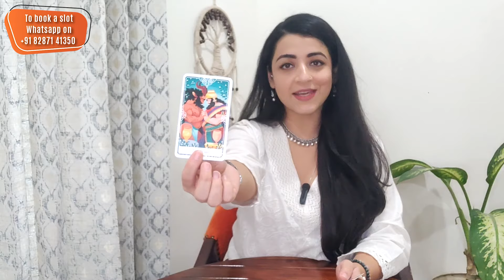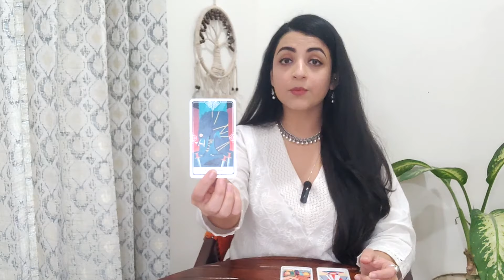Leo | LOVE MESSAGES | Next 10 Days horoscope hinditarot march #2024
leotarot
horoscope
Hindi tarot
leo horoscope
leo march 2024
love reading
2024
leo 2024
march 2024
leo tarot reading 2024
leo hindi tarot march 2024
monthly reading leo
Imraamaa
Imraamaa Tarot